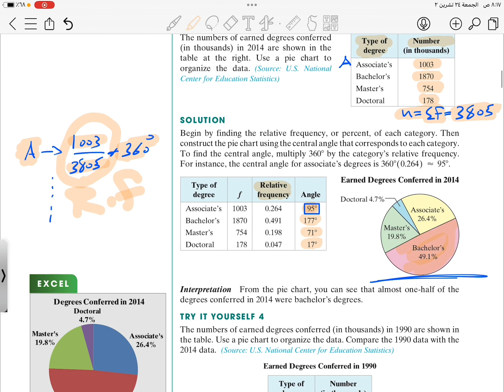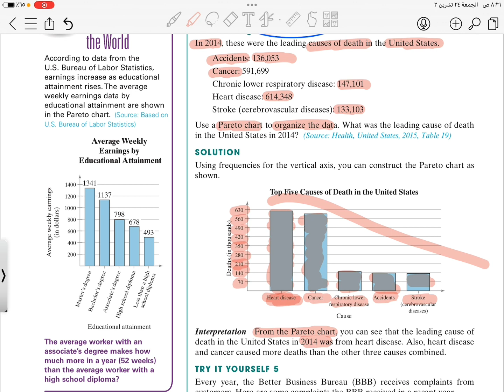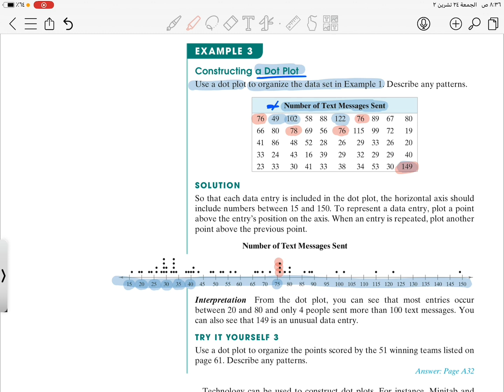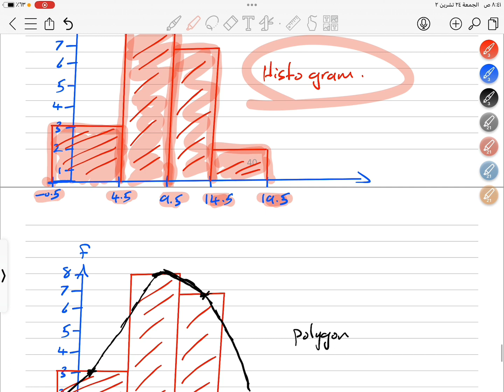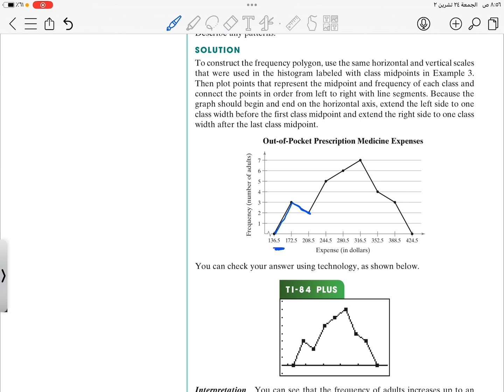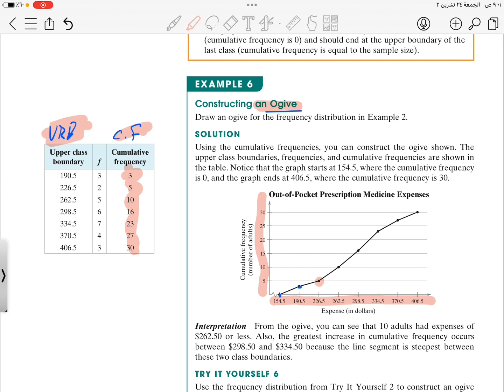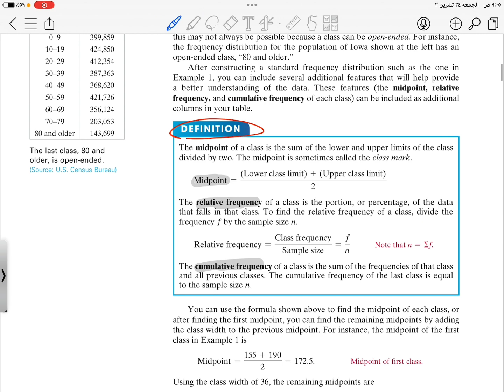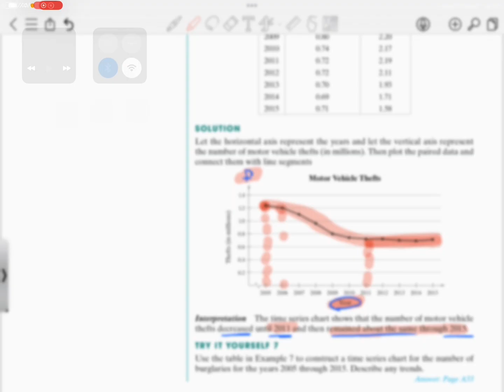رسمات تشابتر 2